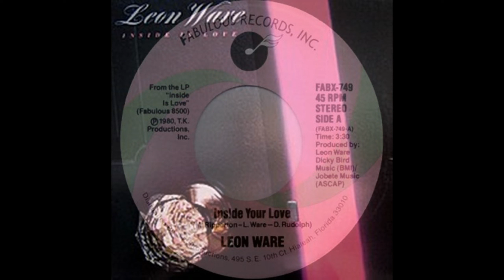Inside Your Love (Swales' In Detroit Edit) (House/Nu Disco) c.2017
Inside Your Love (Swales' In Detroit Edit) (House) c.2017

Housed up version of Leon Ware - Inside your love which works very nicely IMO.